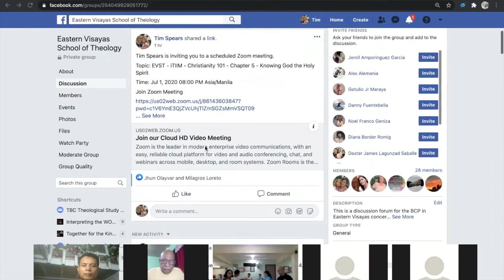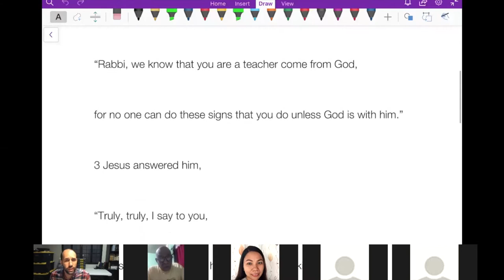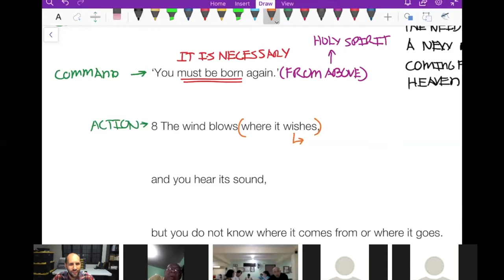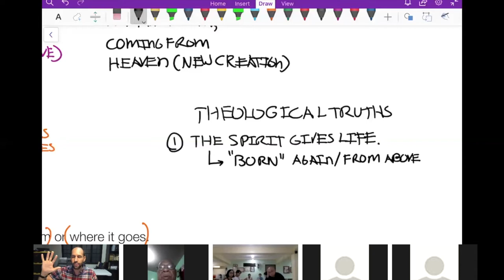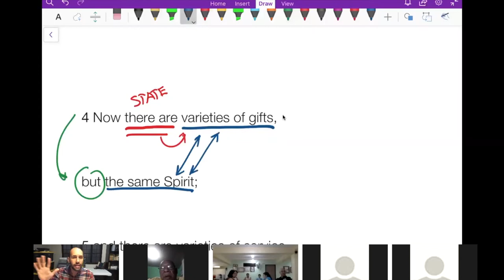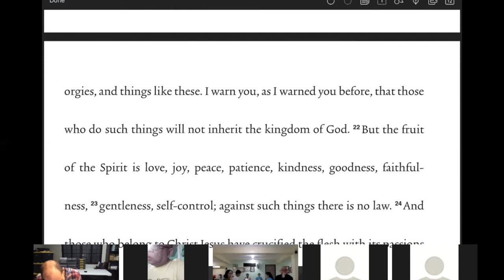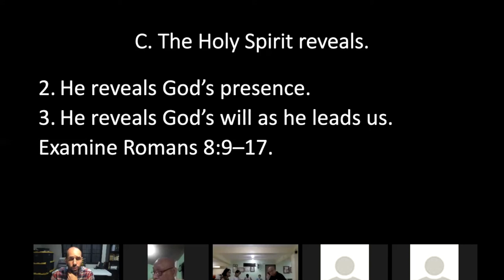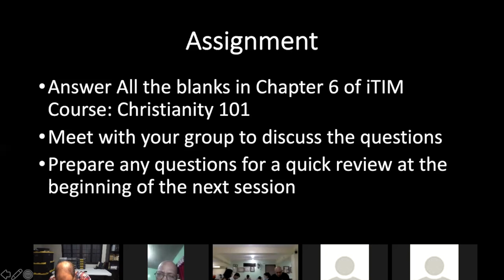Christianity 101 - Session 6 - Chapter 5 - Knowing God the Holy Spirit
This video explores theological truths concerning the Holy Spirit. It especially focuses upon analyzing John 3:1–7 and 1 Corinthians 11:4–11. See below the outline and highlights

Outline
I. How to find files on the EVST Facebook Group - 00:01:31
II. Introduction of the Lecture - 00:05:24
III. Definition of the Trinity from an Orthodox Creed - 00:07:57
IV. What the Holy Spirit does - 00:10:32
     A. The Holy Spirit empowers.
          1. He gives life - John 3:1-7 - 00:14:09
          2. He equips for service - 00:51:06
     B. The Holy Spirit sanctifies - 01:03:43
          1. He sanctifies us at conversion - 01:04:37
          2. He continues to sanctify us in the present - 01:07:06
     C. The Holy Spirit reveals - 01:21:43
          1. He reveals God's Word to us - 01:21:53
          2. He reveals the presence of God and he leads us - 01:22:15
          3. He teaches and illumines us - 01:23:12
          4. He seals us - 01:25:45
     D. The Holy Spirit unifies us - 01:27:08
V. Summary to the Session - 01:28:56

Highlights
The Spirit's work in the new birth - 00:20:22
The Spirit cannot be manipulated - 00:39:49
What is the analogy for the Spiritual birth - 00:32:24
The Spirit is God - 01:01:13
When does the Holy Spirit indwell us? 01:14:58